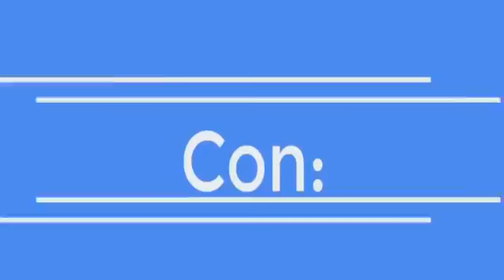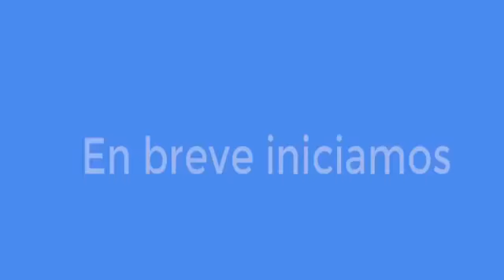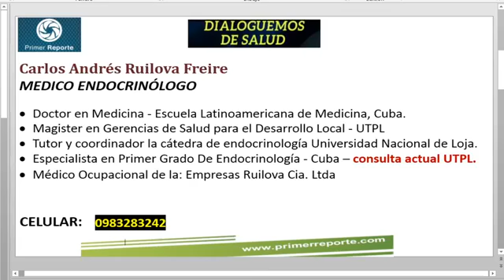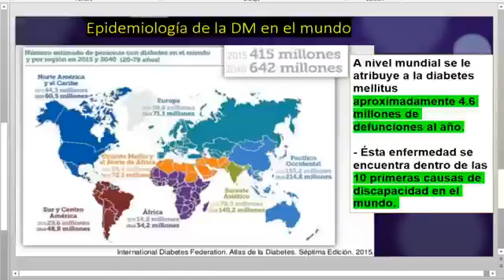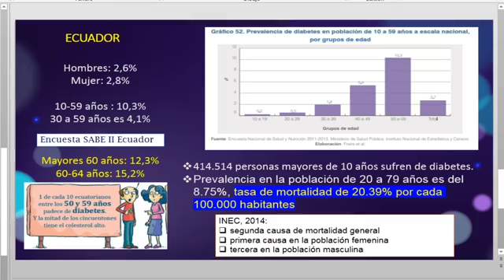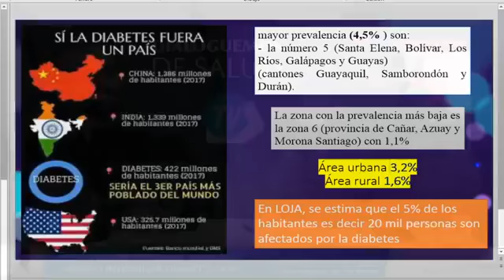Dialoguemos de Salud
con el  Dr. Álvaro Quinche

Invitado:
Dr. Carlos Ruilova.
DIABETES

Transmitido el 3 de septiembre del 2020.